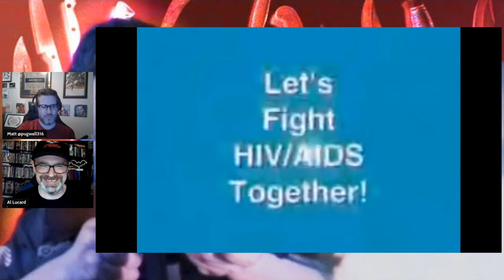Jackie Chan & Mr Condom - What Is This?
As part of our ‘surviving’ series @AlLucard225 and I set ourselves a task to watch the weirdest and worst media we can find…

Here’s Jackie Chan Starring In An Anti-AIDS PSA With A Kung-Fu Condom

A video of Jackie Chan, wearing his finest J.C. Jeans sweatshirt, telling teenagers to practice safe sex with a talking kung-fu condom named Mr. Condom who appears to have a lot of energy.  The Internet is a wonderful place.